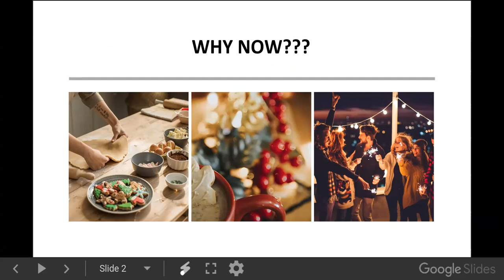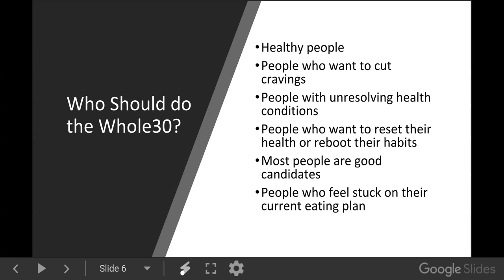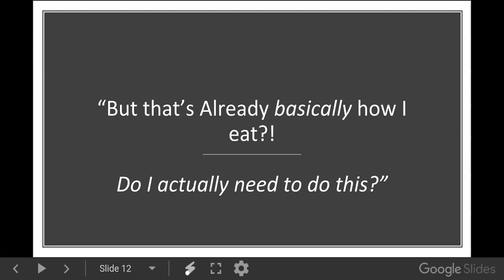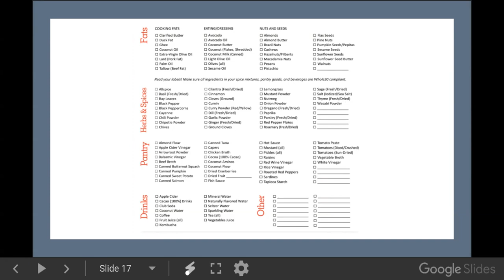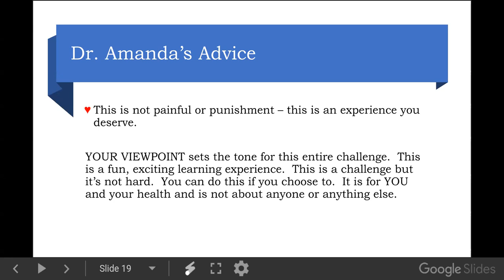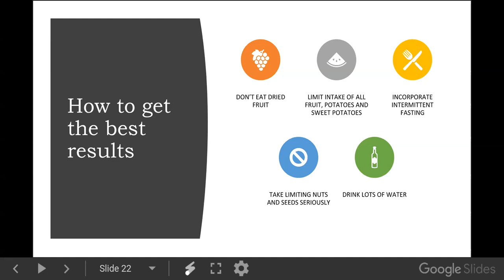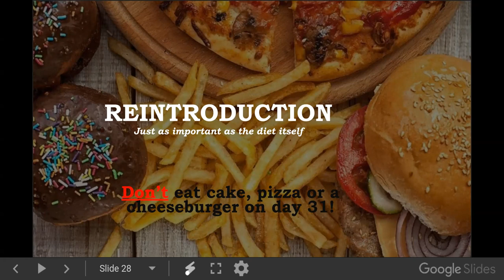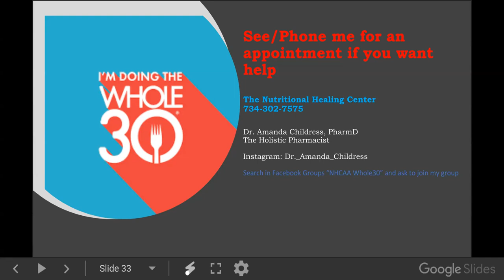The Whole 30 Diet with Dr. Amanda Childress, PharmD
There's so many diets now, it's hard to keep them straight. In this lecture, Dr. Amanda explains the Whole 30 diet, and how it can help you HEAL and repair the tissues in your body.